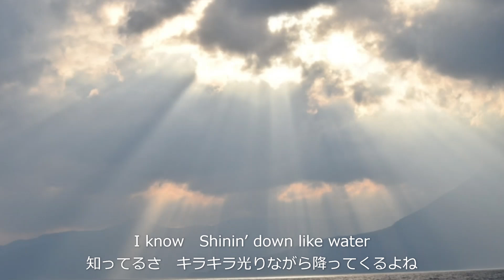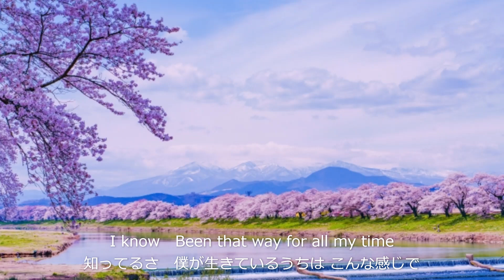雨を見たかい クリーデンス・クリアウォーター・リバイバル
1970年、アルバム「Pendulum」収録曲として発表。そして翌年シングルカットされ全米で第8位まで躍進しました。クリーデンス・クリアウォーター・リバイバルの代表曲として広く認知され、ロッド・スチュワートや KUWATA BAND（以上、敬称略）他 多数の歌手がカバーしています。